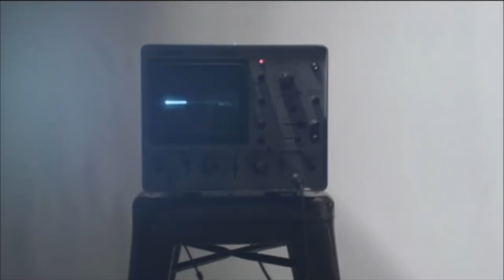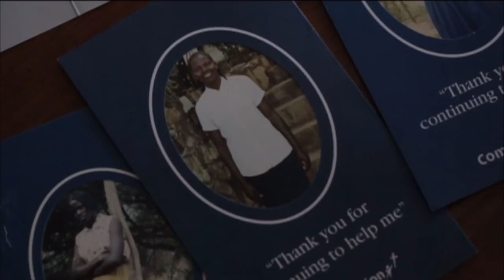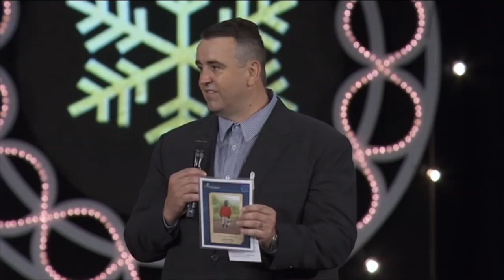Hillsong Church - If My Journey Could Teach You Anything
Join Bobbie Houston as she brings the Word in our Sunday morning service at the Hills Campus in Sydney, Australia.

Message: If My Journey Could Teach You Anything